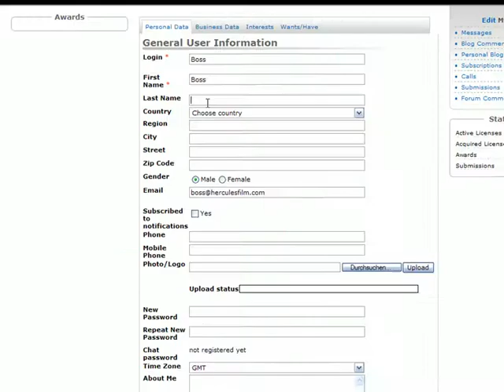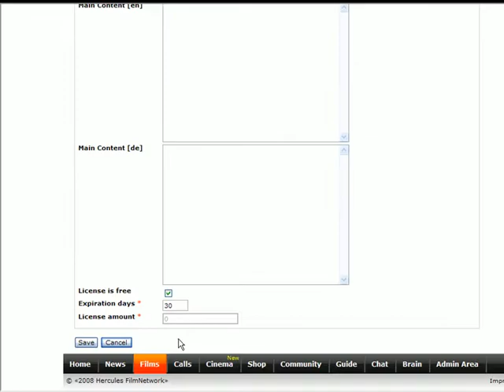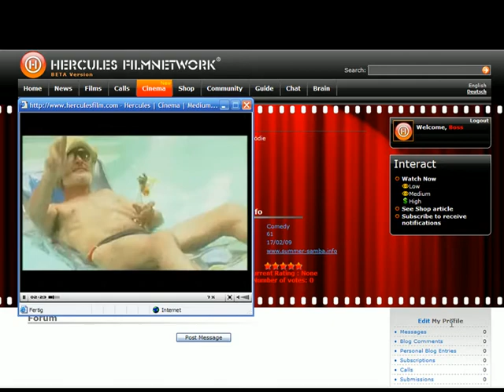BOSS (English Version)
Functioning of Hercules Filmnetwork with different target groups (B2C and B2B). Here's an example from the perspective of B2B Users "BOSS" - Filmmakers and producers carry out their productions via Hercules Filmnetwork, completely independent of film genres and level of ability (Pros, Semi-Pros and Amateurs): Film producers and filmmakers of feature films, music videos, clips, ad-spots, innovative film formats, multimedia productions, TV-productions, documentaries, animated films, private video productions...